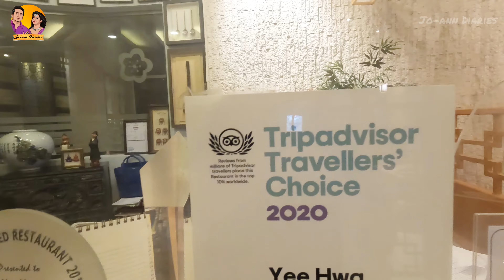Yee Hwa Restaurant | അടിപൊളി BBQ | Best Korean🇰🇷 & Japanese🇯🇵 Cuisine's in Qatar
Embark on a mouthwatering culinary adventure at Yeehwa, a hidden gem that seamlessly blends the best of Korean and Japanese cuisines.               In this  video, join us as we delve into the vibrant flavors, masterful techniques, and exquisite presentations that define Yeehwa as the ultimate destination for discerning food lovers.
 From delectable sushi rolls to sizzling Korean barbecue, prepare to tantalize your taste buds and awaken your senses in this gastronomic paradise. Discover why Yeehwa is hailed as the epitome of culinary excellence, and get ready to indulge in an unforgettable dining experience like no other.

Location:
Doha Downtown Hotel, Al Kinana St, Doha, Qatar

Do watch till the end and kindly leave your feedback.

BONUS VIDEOS WILL BE NOTIFIED ON COMMUNITY TAB :)

With Love,
                 Jocin and Anvi.